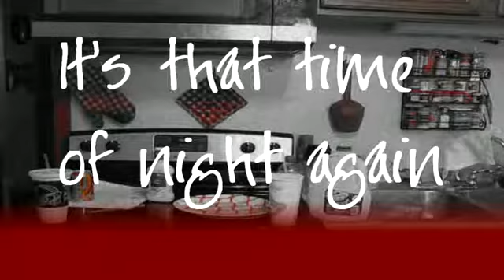Book Trailer: I'd rather Starve than Cook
Do you hate to cook, but prefer not to die of starvation this week? Never fear, this cookbook is for you!